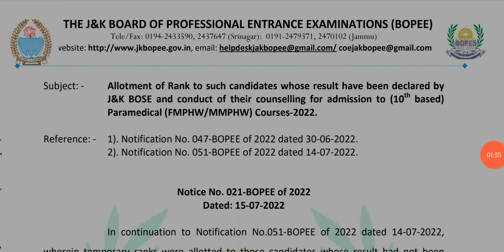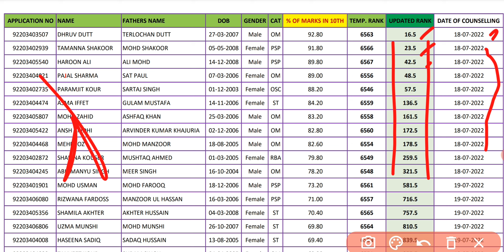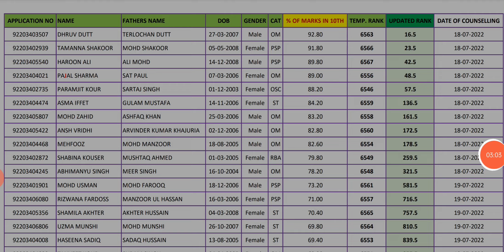Allotment of Rank to such candidates whose result have been declared by J&K BOSE | 10TH BASED para.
👉jkbopee 2022 admission to 10th based paramedical diploma courses .
👉 FMPHW & MMPHW
👉 Allotment of Rank to such candidates whose result have been declared by J&K BOSE and conduct of their counselling for admission to (10th based) Paramedical (FMPHW/MMPHW) Courses-2022.